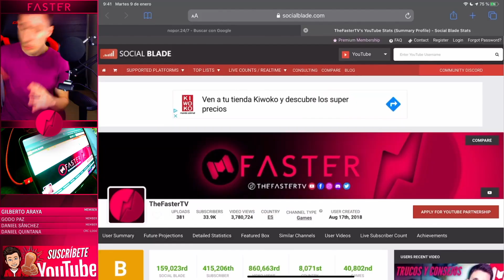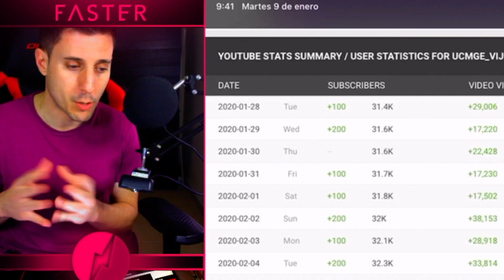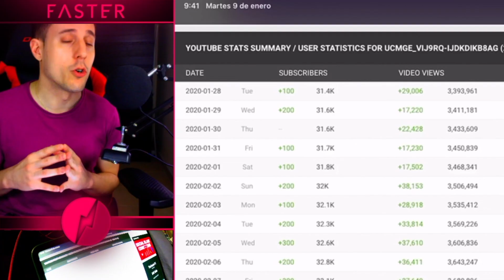Entra AQUÍ para verme CALVO...